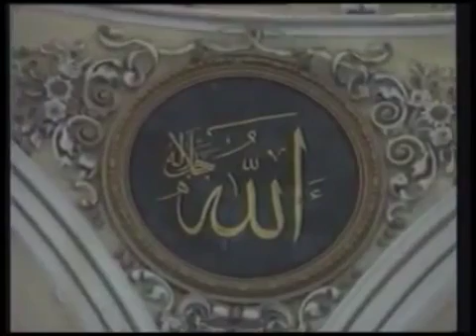HİSAR 5 ÜMİT VE KORKU Hisar Camii Pazar vaazı 5 ⁄ İZMİR 22 Temmuz 1990 Fethullah Gülen